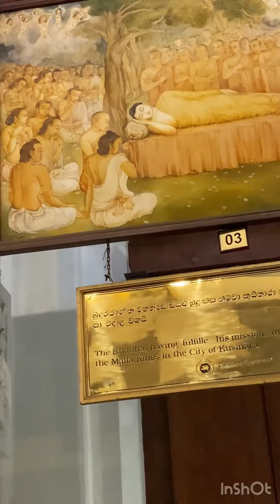Храм Зуба Будды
Церемония кормления Зуба Будды